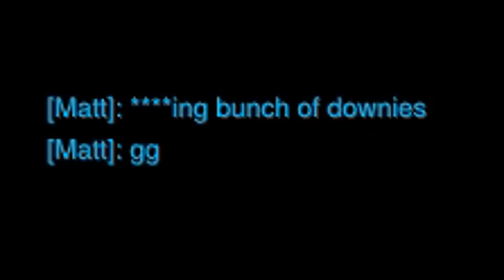Overwatch - Ice Wall To Space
In Overwatch, Mei's ice wall actually doubles up as a space rocket.

If you got this far leave a comment saying,
"im rollin up my broccoli"